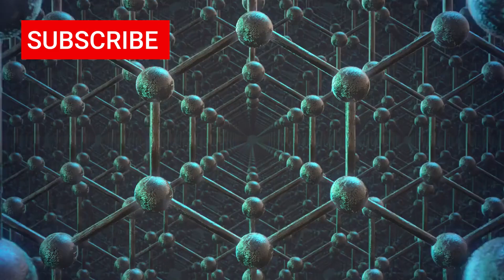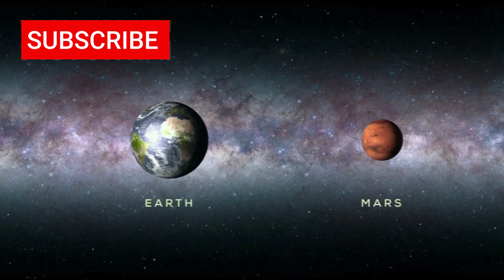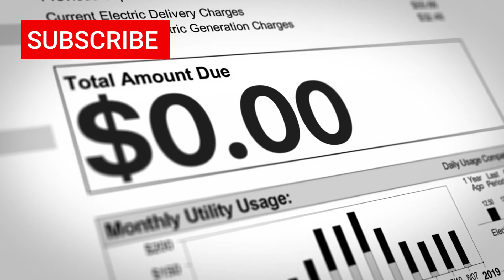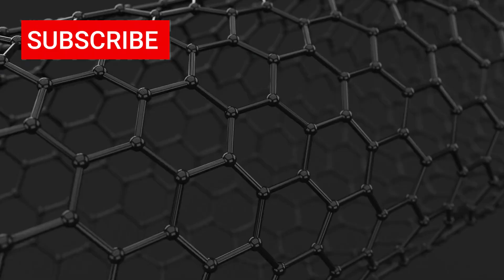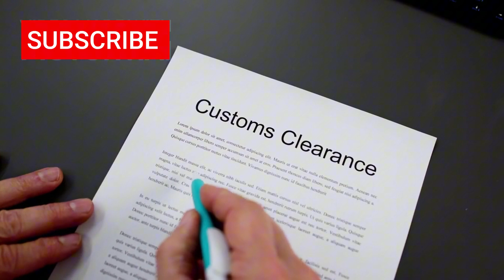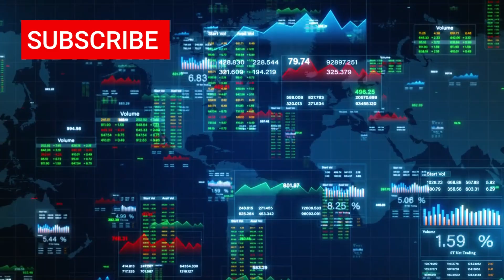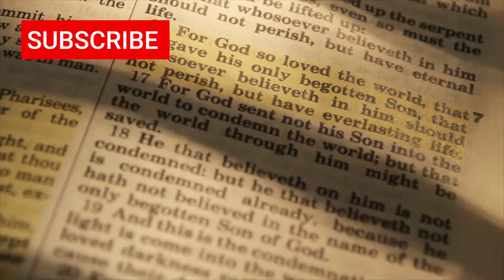China’s 1nm Chip Changes EVERYTHING (No One Saw This Coming)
For decades, the semiconductor industry has battled the laws of physics to push chip technology forward. Now, an astonishing claim has emerged: China says it has successfully developed a 1-nanometer chip—a scale so small, it borders on atomic precision. But is it real?

In this in-depth analysis, we explore:
✅ What a 1nm chip actually means
✅ Why it's such a massive technological leap
✅ The role of quantum effects and materials science
✅ How this compares to TSMC, Samsung, and ASML
✅ Possible methods: DUV multi-patterning, graphene, or new transistor designs
✅ Geopolitical and strategic implications
✅ Why skepticism remains—and what could be next

From silicon to spintronics, from EUV restrictions to China’s trillion-dollar chip ambitions, this video examines whether we’re witnessing the dawn of a new era in chipmaking—or a bold move in a high-tech geopolitical chess match.

🌐 Keywords & Tags (for YouTube SEO):
China 1nm chip, semiconductor breakthrough, advanced chip technology, 1 nanometer transistor, SMIC 1nm, quantum computing, ASML EUV, DUV lithography, graphene chips, semiconductor industry 2025, tech geopolitics, China vs USA chips, semiconductor race, future of computing

📢 Join the Conversation:
Is this the biggest leap in chipmaking since Moore’s Law began? Or a carefully crafted geopolitical maneuver?